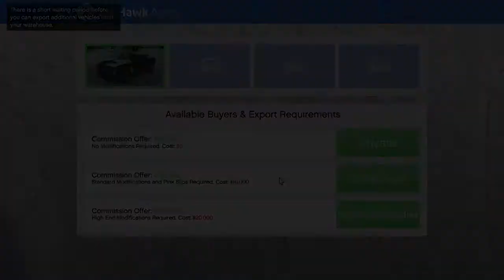Delivering The Mamba #3*